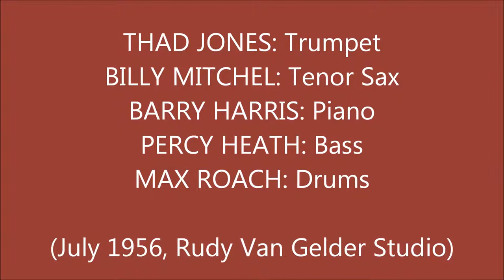Thad Jones ...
Thad Jones (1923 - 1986), an American jazz trumpetter, composer and arranger , from a family of famous jazz musicians. His elder brother is jazz pianist Hank Jones and his younger brother is jazz drummer Elvin Jones.
A fabulous performance of Thad Jones in April in Paris...